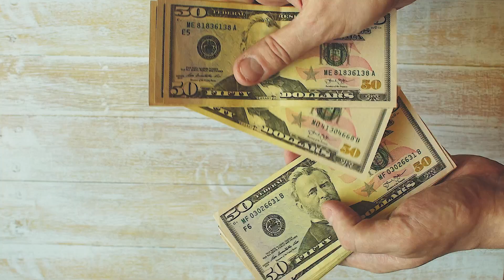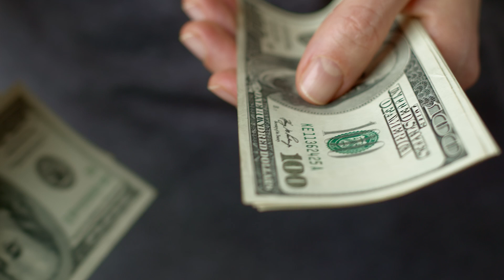Did You Get Your Security Deposit Back?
A number of large property management companies are deliberately keeping individual's ability to recover their security deposit. If you paid a security deposit and returned the property in the state that it was  when you first moved in and that company failed to return your security deposit, please contact us now. This is a direct violation of your tenants rights. We may be able to make a demand on your behalf to recover that money plus additional monies for what you suffered trying to receive that security deposit back.